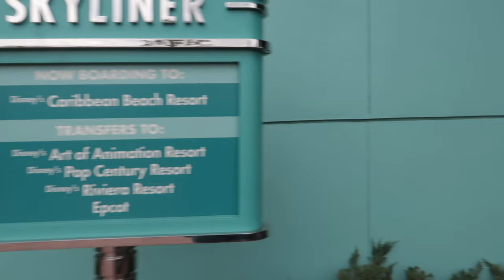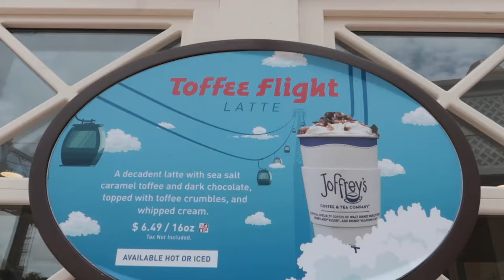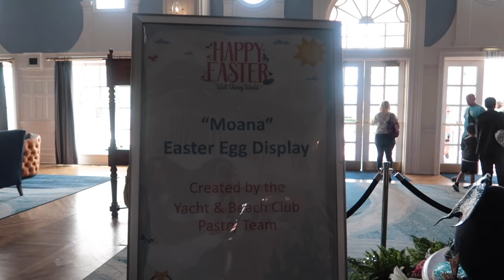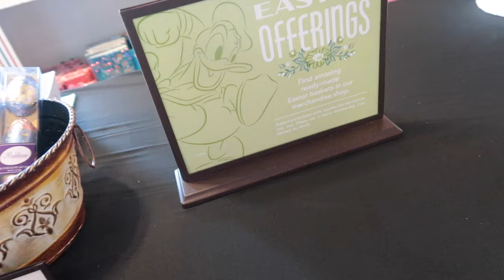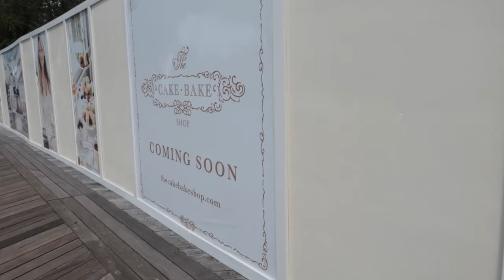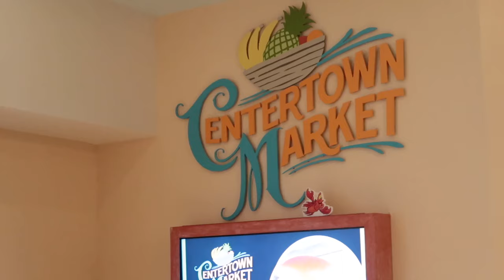Things to do at Disney World Without a Park Ticket! | Easter Eggs at Disney's Yacht & Beach Club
Easter week is here at Walt Disney World and the parks are crazy crowded! My parents are actually blocked out this week on their Disney annual pass level so we decide to have a day of fun things to do at Disney World Without a Park Ticket! We parked at Disney's Hollywood Studios and got the Skyliner over to Caribbean Beach where we grabbed a Joffrey's coffee and then continued on to the Epcot station where we walked over to Disney Yacht & Beach Club resorts. First stop was Disney's Beach Club Resort, we were on a mission to find the Easter egg displays that the Disney chefs created. These chocolate Easter eggs are works of art and many at the Beach Club were themed to the Epcot Flower and Garden festival which was fun to see! Next we walked over to Disney's Yacht Club Resort where they had a display of Disney chocolate Easter eggs all themed to Moana! We also checked out Disney's Swan and Dolphin Resorts and Disney's Boardwalk to see if there were any Easter festivities. We took the Skyliner back to the Riviera and walked to the food court at Caribbean Beach to enjoy a late lunch. This was a great skyliner disney resort hopping day!

God Bless!
- Magical Meg